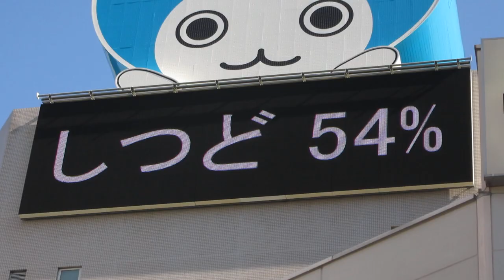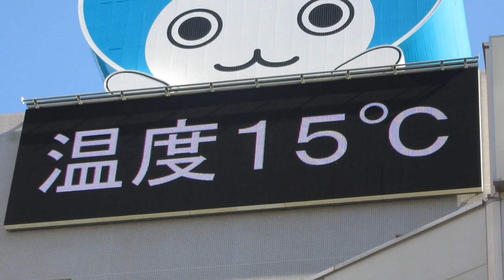梅田 大ぴちょんくんの表示 ダイキン工業